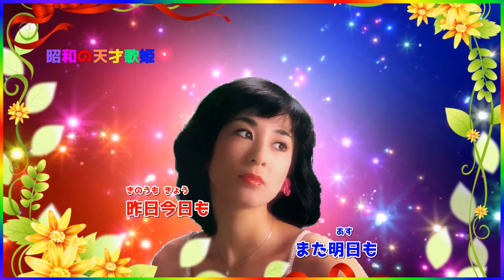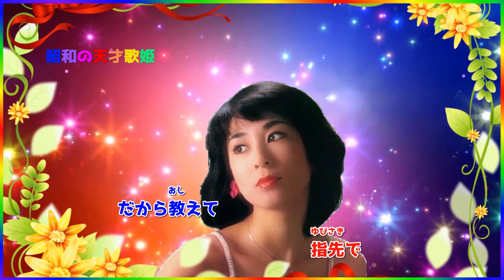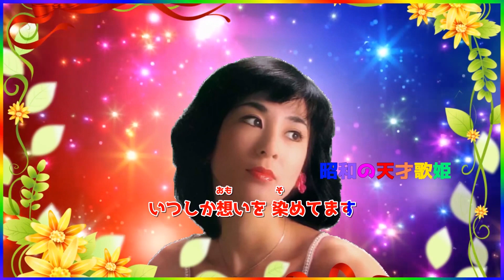[ あなたがいるから ] 💖 藤圭子